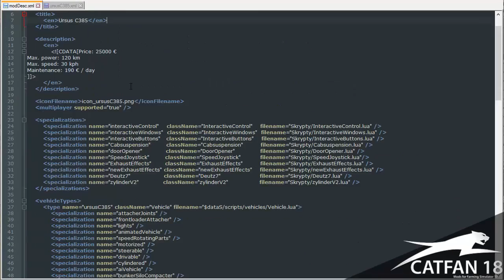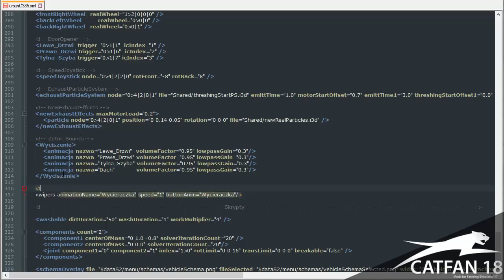Ursus c385 - Animacja wycieraczki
Rec: Action
Montaż: Camtasia Studio 8, PowerDirector 14, Sony Vegas Pro 13, Addobe Premiere PRO
Montaż: zdjęć: Addobe Photoshop CS6, Gimp 2.8